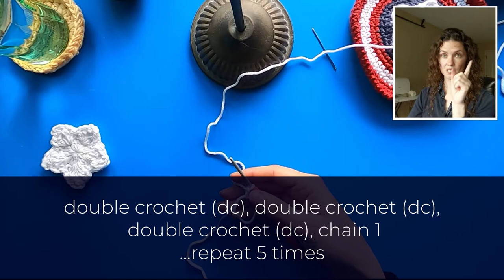CAPTAIN AMERICA Shield Coasters! - Crochet Tutorial - Perky Lemon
Be a HERO with these CAPTAIN AMERICAN Inspired / Americana crochet drink coasters!

Jump Around:

00:00 - Beginning
07:25 - Making the Star: MAGIC CIRCLE step by step
10:07 - Making the Star: How to DOUBLE CROCHET
17:00 - Making the Star: TRIPLE CROCHET
22:56 - Making the Star: Constructing our stitch bridge. TOP BACK POST SINGLE CROCHET (Yup sorta made up the name. )
34:03 - Making the Star: Puffy Clean Edge Star - FRONT POST crochet stitches
44:57 - Making the Star: Flush(ish) Star
49:35 - Corner Shape Stripes: Where to start and continue your increase
58:50 - Round SHIELD Shape Stripes: Vary your increase locations
1:06:41 Edging: REVERSE Single Crochet / CRAB STITCH how to

About to make a couple more to go along with a NEW captainamerica blanket. Evidently, Timmy is wanting one like the shield I made for my nephew. Well for the time being he's going to have to be happy with the crochet coasters and eventually I may get the captain america crochet blanket. Anybody else have a family of Marvel fans?

This is not a sponsored video. All products purchased by yours truly. :)

See ya next time - Luv Jojo